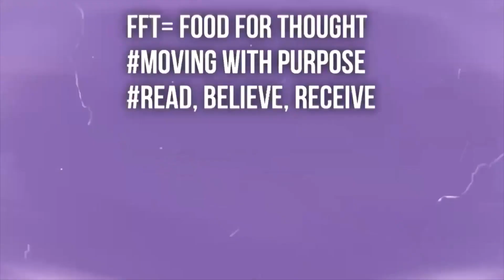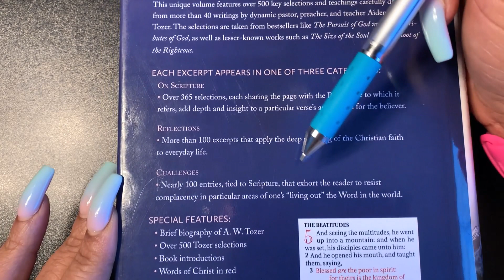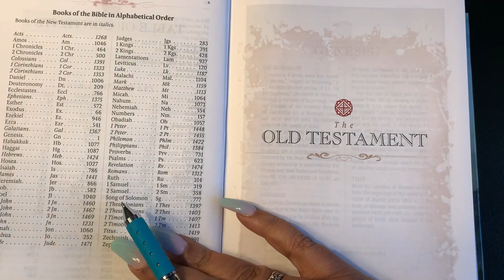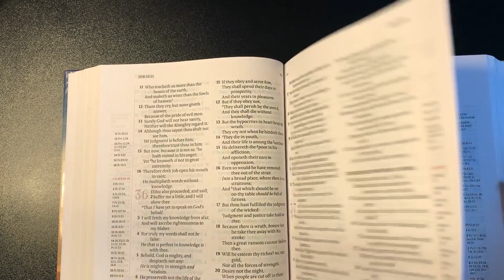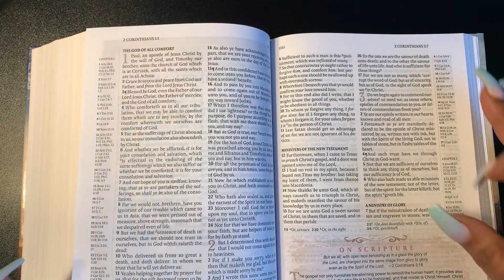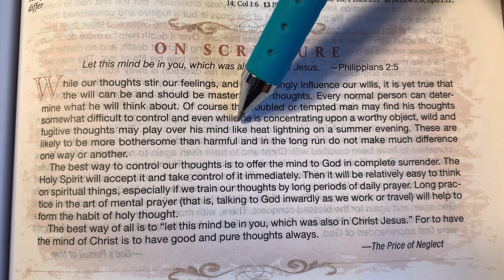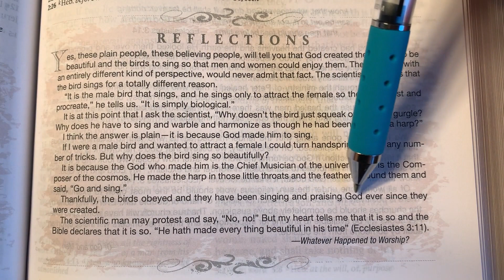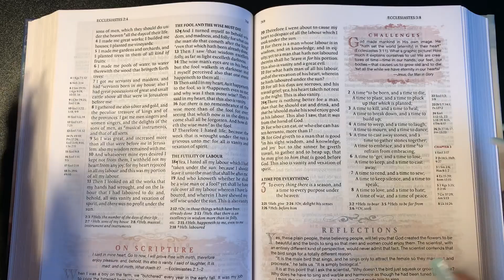*BIBLE REVIEW* A.W. TOZER BIBLE/ KJV